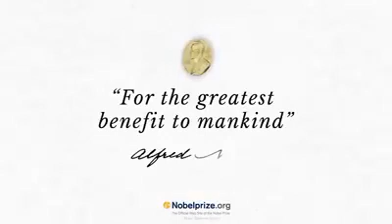Beautiful lines by nobile prize winner,2006 Orhan Painkillers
Golden word